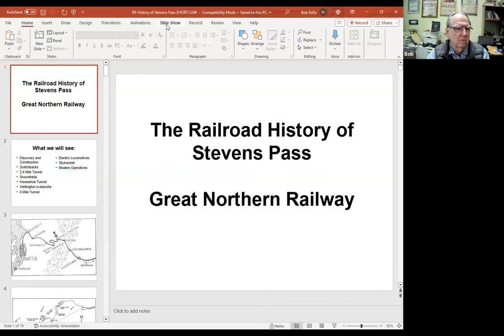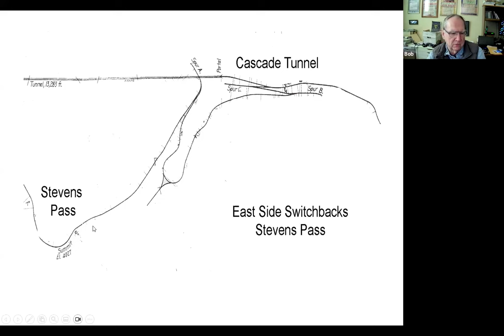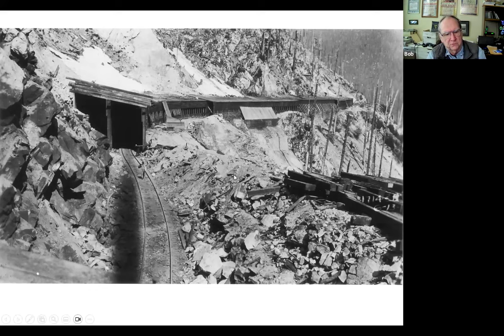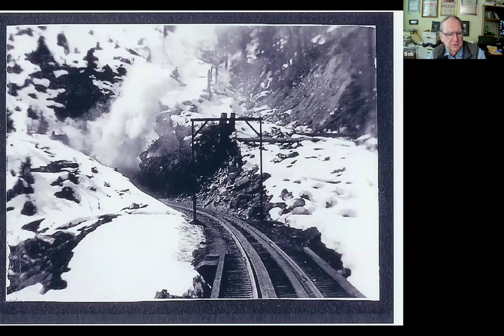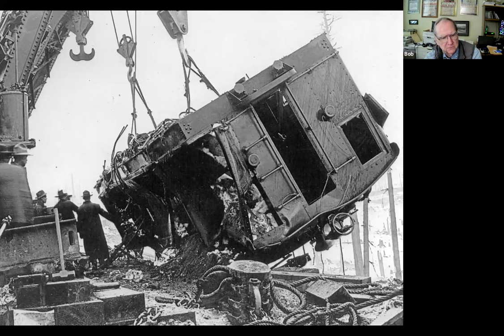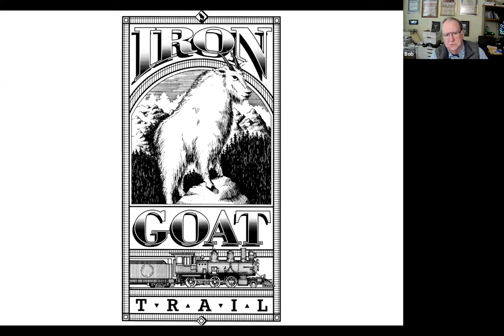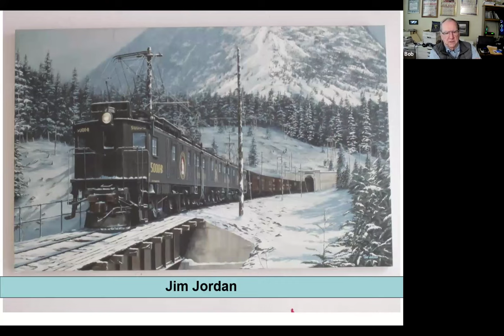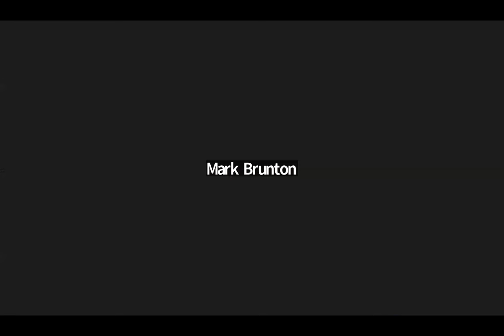Great Northern Railway - Overview in Steven Pass- Hosted by Bob Kelly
Did you miss our ZOOM presentation on March 26th?  We have the session posted here!